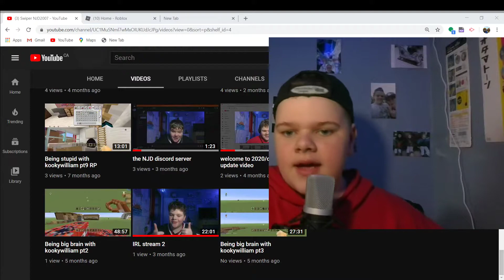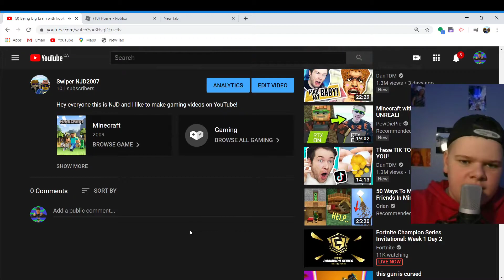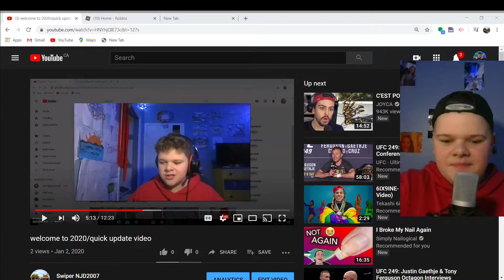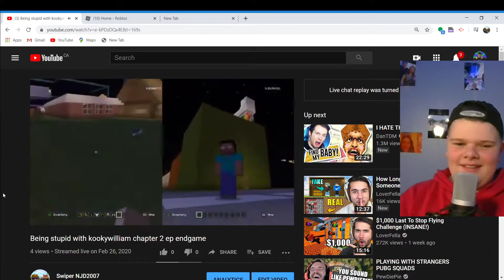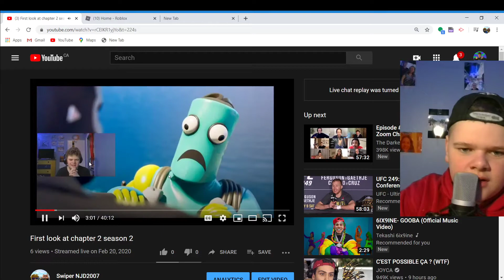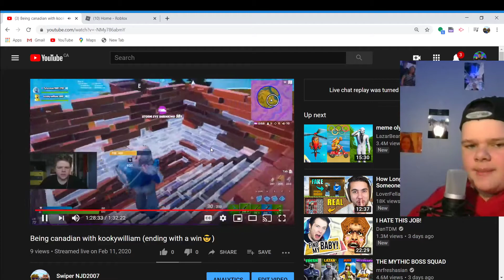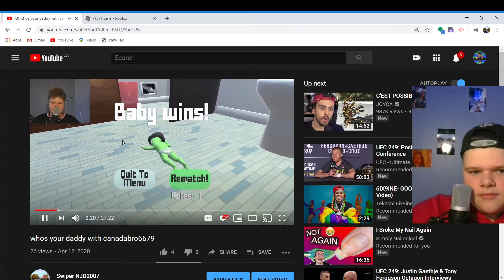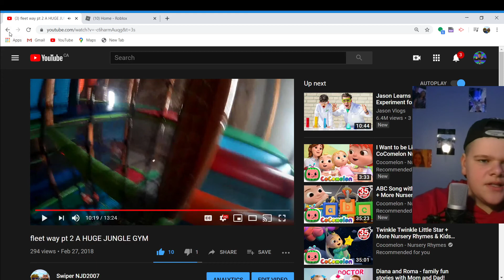watching my videos from least popular to most popular